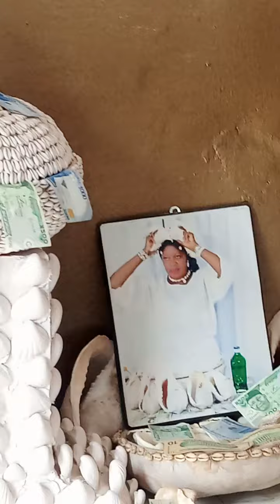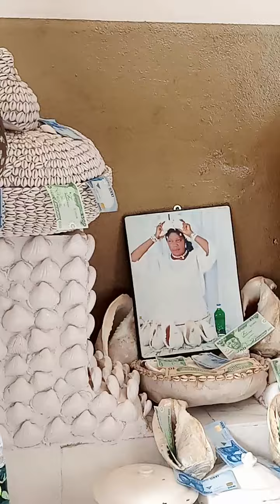NI ÒNÍ MONDAY ỌJỌ ÀJÉ ARI ÀJÉ NÁÀ ARI ÀJÉ LO LASẸ EDUMARÉ (WHATSAPP: 09033448232- ).